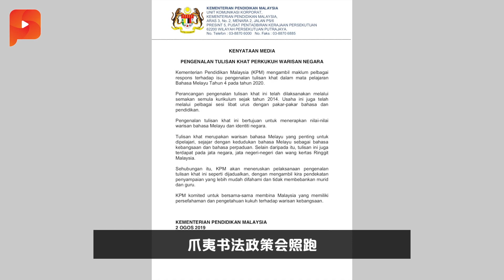爪夷书法课题争议近1星期 教育部：照跑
纷纷扰扰一个星期的爪夷书法课题，教育部今天傍晚终于发文告说明了。